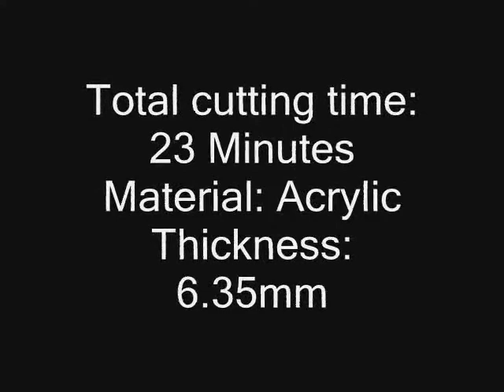Laser Cutting of Acrylic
Using a Universal Laser Systems VersaLaser VLS 4.6 to cut 6mm PMMA (aka "Plexiglass", aka acrylic). The maximum sheet size is 600mm by 460mm (~24" x 18"), maximum thickness is 10mm (~3/8"). This machine can cut other materials such as plywood, cardboard, paper, and plastics such as ABS (Acrylonitrile butadiene styrene), laminated plastics, polyester films (aka Mylar®), polypropylene, acetal (aka Delrin®), nylon (polyamides).